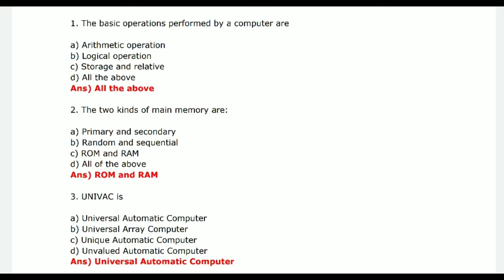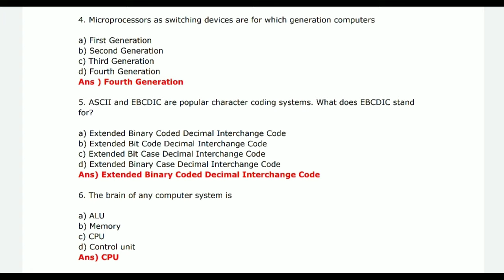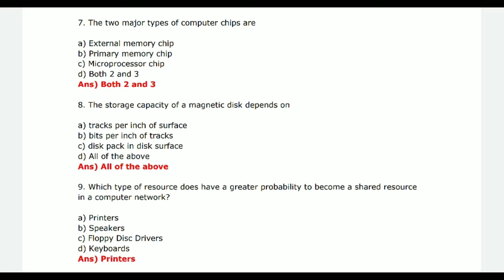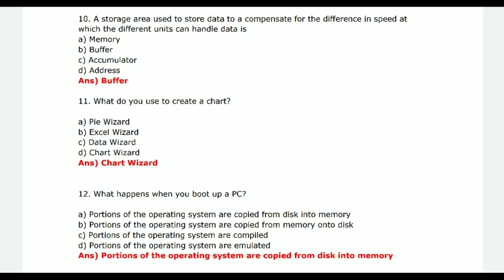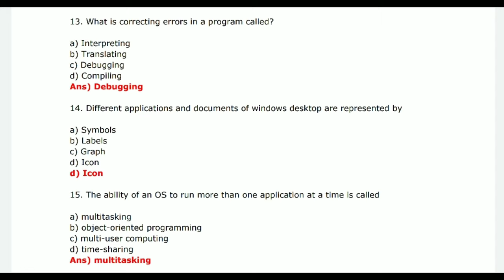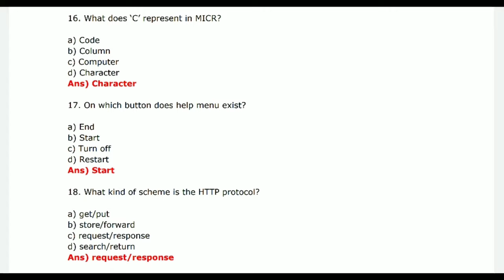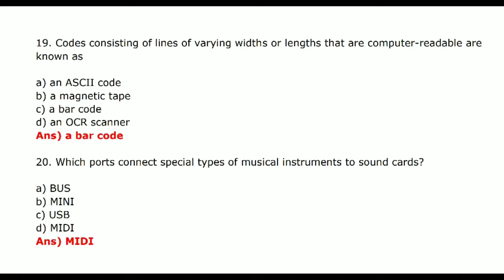IT and Cyber law | Malayalam | Part 1| For All Competitive Exams University assistant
IT and Cyber law In For all competitive examinations and university assistant and degree level exams Insight Psc,Must learn Current affairs,Most Important Current Affairs,Current Affairs for All Competitive Exams like Psc or Kpsc Upsc and Ssc,Easy Learn Current Affairs From Insight Psc Coaching,Malayalam,current affairs,January 2019,general awareness,gk,daily current affairs,insight psc coaching,easy current affairs,important current affairs